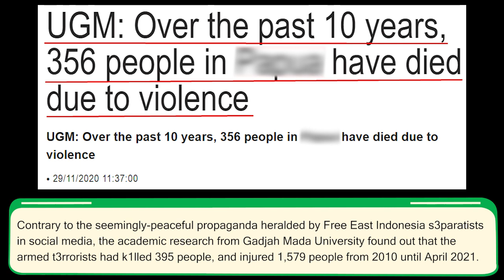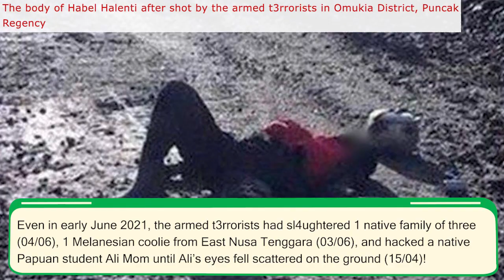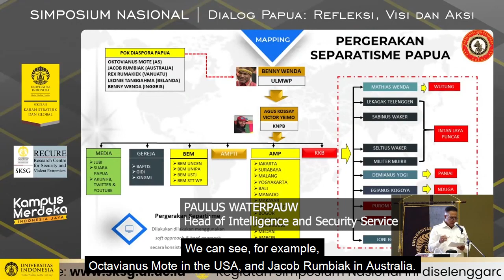Behind the Free East Indonesia issue, armed t3rrorists had sl4ughtered 19 road workers in Nduga